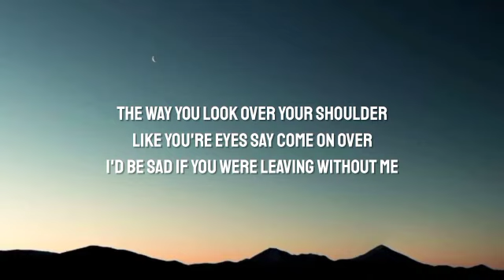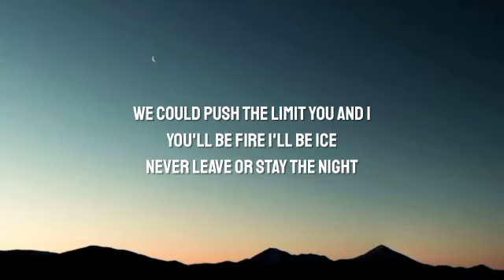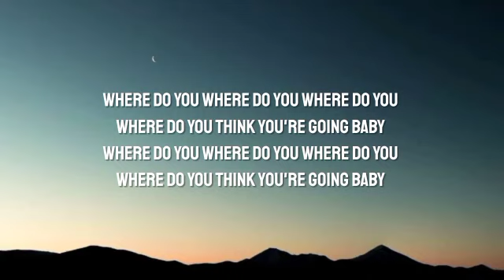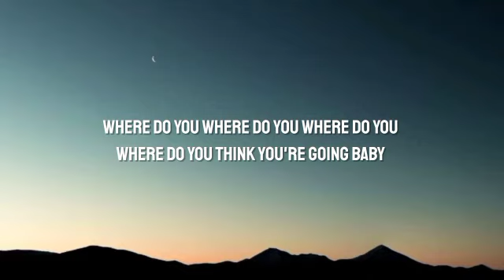Yves V, CORSAK, Leony - Where Do You Think You Are Going (Lyrics)